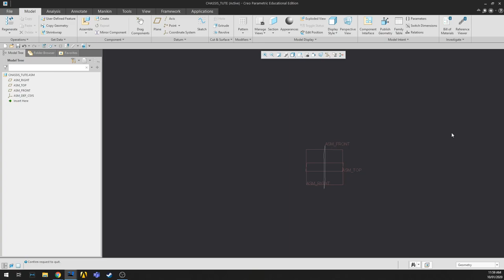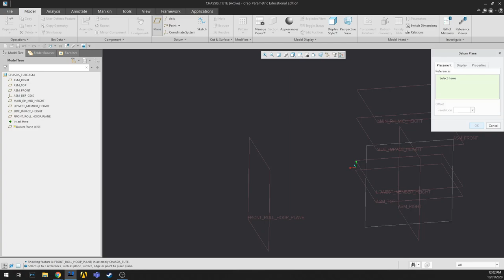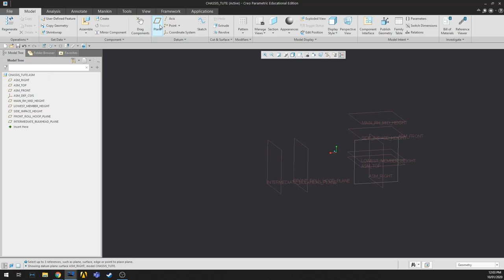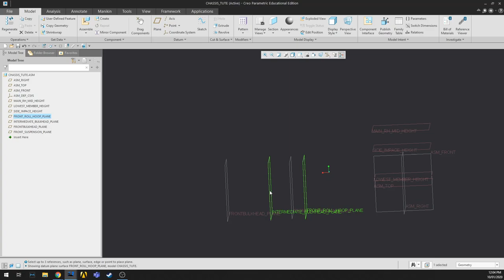Making a Chassis in Creo Part 1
In this video we cover the general process and Datum planes.